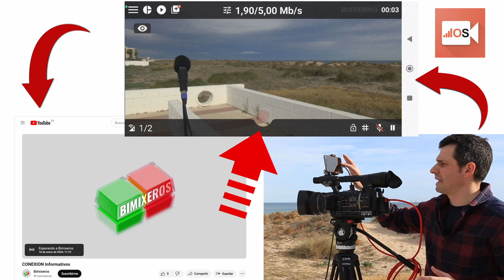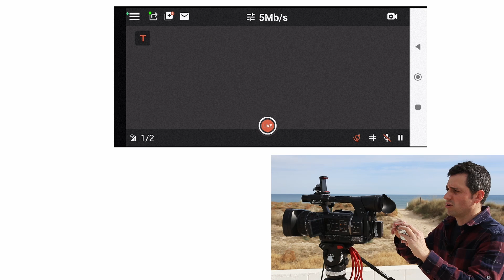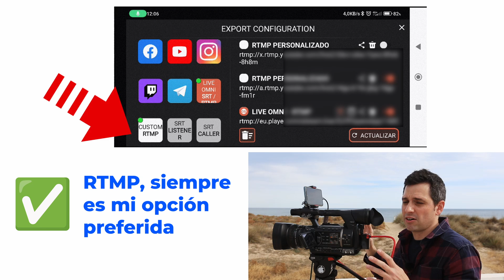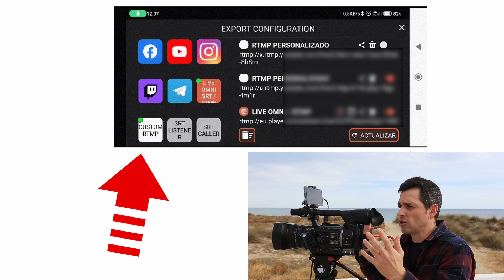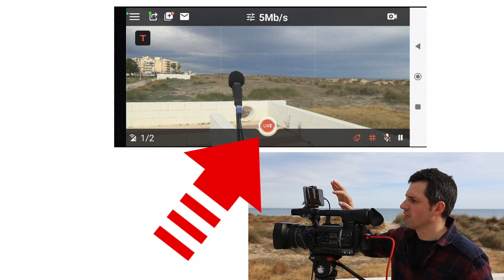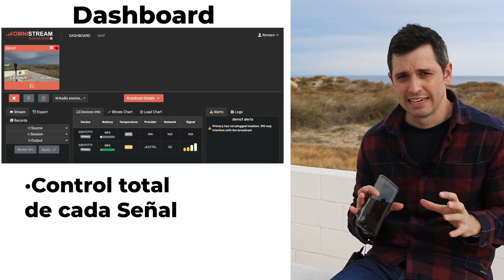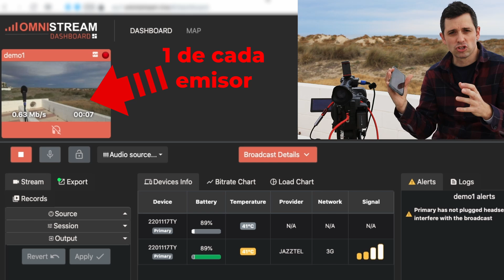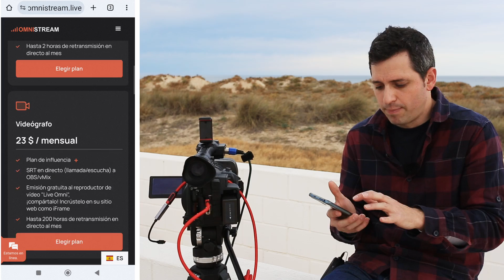🚨 DIRECTO TV⚡️ MÓVIL y Cámara HDMI con Mochila 4G 5G【STREAMING IRL por la Calle】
🔴1️⃣ Conecta tu Cámara HDMI 2️⃣ Abre OMNISTREAM 3️⃣ Empieza tu transmisión en vivo desde cualquier calle.
👉 Transmisión DIRECTAMENTE a vMix
👉 ALTERNATIVA a una mochila LiveU.

MI MEJOR OPCIÓN como MOCHILA de STREAMING IRL 4G 5G. Tu Smartphone y una CÁMARA HDMI te permite hacer un DIRECTO de TV de forma sencilla.
► Más Info en YT:  @omnistream_live
▼▼ÍNDICE▼▼
00:00 Operador de Cámara de Televisión
00:22 ¿Qué es una MOCHILA IRL de Streaming?
00:31 PROBLEMAS de las Mochilas 4G 5G LiveU y Kiloview
00:41 ¿Cuánto cuesta LiveU?
01:48 ¿Cómo funciona una Mochila de Streaming? EJEMPLO
02:59 Conexión en directo PASO a PASO
03:06  1️⃣ Descarga OMNISTREAM
03:30  2️⃣ Conecta tu Cámara HDMI
04:09  3️⃣ Transmite tu DIRECTO de TV en vivo.
04:45 Cómo Configurar la App de Omnistream
06:20 Opción Bonding
07:23 Panel de Control Web Dashboard
08:34 Precios
10:03 🎁 SORPRESA
11:07 Recuerda dejar TUS PREGUNTAS